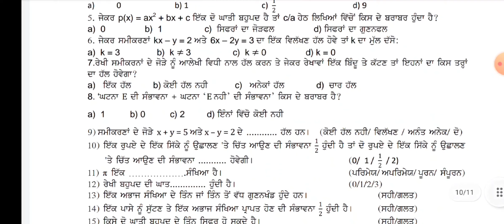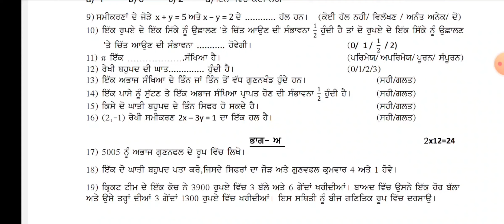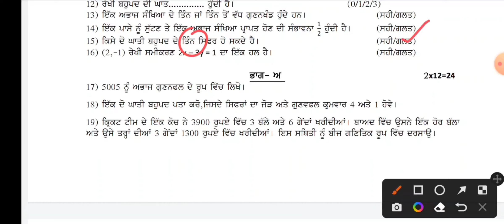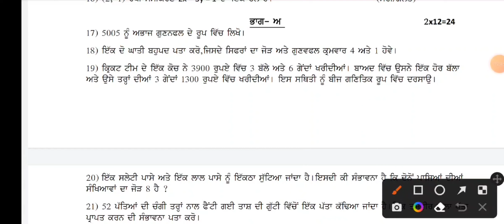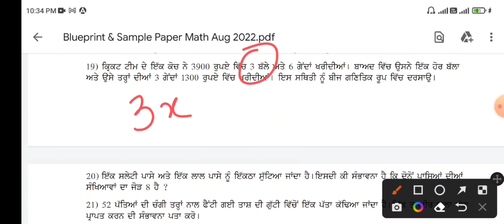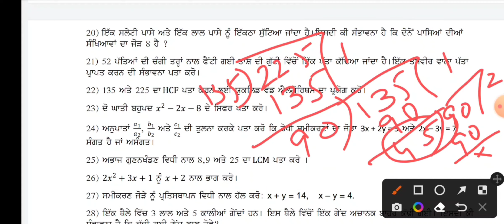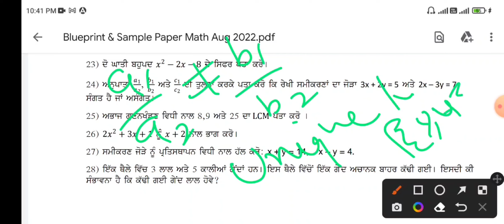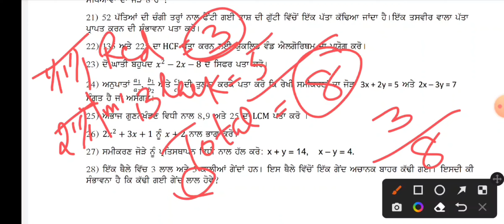class 10th maths ਦੇ ਪੇਪਰ ਦਾ ਹੱਲ/Solution of Maths sample paper (ਪੰਜਾਬੀ ਤੇ English ਮੀਡੀਅਮ)